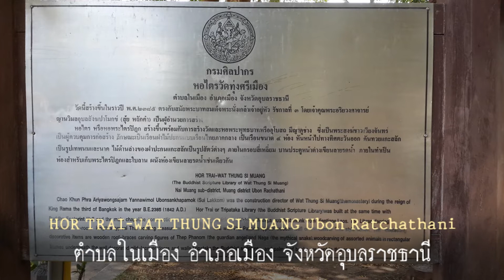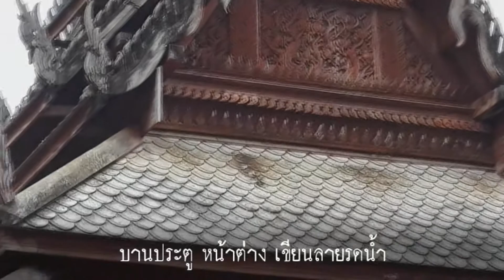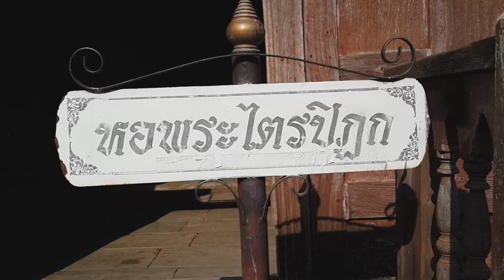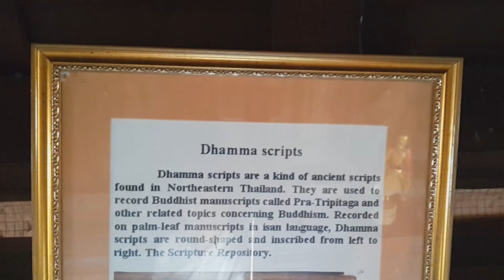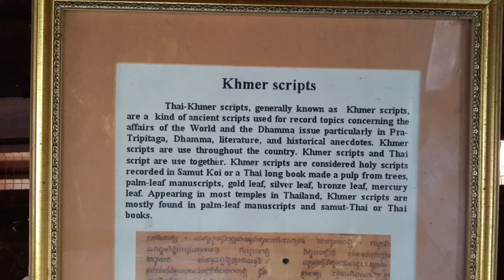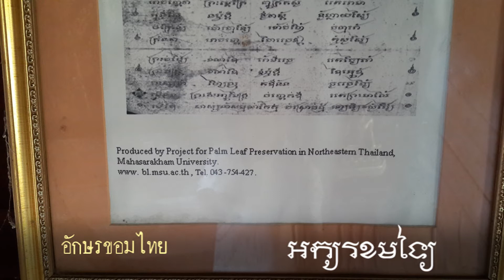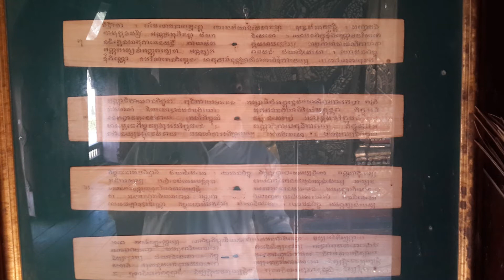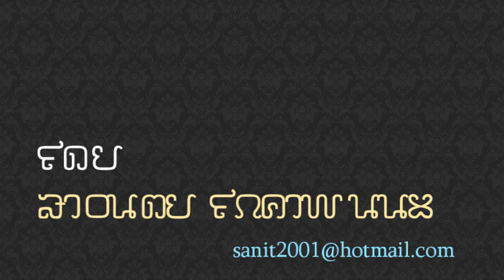หอไตร วัดทุ่งศรีเมือง อุบลราชธานี HOR TRAI-WAT THUNG SI MUANG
หอไตรวัดทุ่งศรีเมือง จังหวัดอุบลราชธานี

HOR TRAI-WAT THUNG SI MUANG

The Buddhist Scripture Library of Wat Thung Si Muang

Nai Muang sub-district Muang district Unon Ratchathani Thailand.

เป็นหนึ่งในหอไตรของอีสานที่งดงาม แตกต่างจาหอไตรที่อื่นๆ ด้วยลักษณะศิลปะผสมระหว่าง 3 สกุลช่าง คือ ไทย พม่า และ ลาว กล่าวคือ มี ลักษณะตัวอาคารแบบไทย ประกอบด้วยเรือนฝาปะกนขนาด 4 ห้องผนังภายในห้องเขียนลายลงรักปิดทอง มีรุทวารอยู่ที่บานหน้าต่างและบานประตูที่ทำด้วยไม้แผ่นเดียว ส่วนหลังคาเป็นศิลปะไทยผสมพม่า มีช่อฟ้า ใบระกาแบบไทย ลวดลายแกะสลักบนหน้าบันทั้งสองลักษณะศิลปะสกุลช่างลาวที่ทำด้วยฝีมือช่างชั้นสูง

หอไตรแห่งนี้ได้รับการขึ้นทะเบียนเป็นโบราณสถานของชาติเมื่อปี พ.ศ.2524 ได้รับรางวัลผลงานอนุรักษ์สถาปัตยกรรมดีเด่นจากสมเด็จพระเทพรัตนราชสุดาฯ สยามบรมราชกุมารี เมื่อปี พ.ศ. 2527 นอกจากนี้ยังได้ชื่อว่าเป็น 1 ใน 3 ของดีเมืองอุบลฯ สมัยก่อน จึงมีคำกล่าวกันต่อ ๆ มาว่า “พระบทวัดกลาง พระบางวัดใต้ หอไตรวัดทุ่ง”

ลักษณะเด่นโดยทั่วไปของหอไตรวัดทุ่งศรีเมืองนั้น เป็นเรือนไทยฝาไม้ปะกันแบบเรือนไทยภาคกลางขนาด 4 ห้อง สร้างด้วยไม้เนื้อแข็งอย่างดี ตั้งอยู่กลางสระน้ำ มีใต้ถุนสูง กว้างประมาณ 8.20 เมตร ยาว 9.85 เมตร สูงจากพื้นน้ำถึงยอดหลังคา 10 เมตร หลังคาเป็นชั้นซ้อนกัน 6 ชั้น ลดหลั่นเป็นลำดับและจำหลักลวดลายอย่างวิจิตรบรรจงด้วยช่อฟ้า หางหงส์ โดยเฉพาะคันทวยแกะสลักเป็นเทวรูปพนมและนาค แกะสลักเป็นรูปสัตว์ต่างๆ ภายในกรอบสีเหลี่ยมหน้าประตูต่างเขียนลายลดน้ำ ผนังห้องเขียนลายลดน้ำเช่นเดียวกัน นับเป็นอาคารที่มีความสมบูรณ์แบบและลงตัวอย่างของในด้านสถาปัตยกรรมและศิลปะและด้วยเหตุผลที่สร้างอยู่กลางสระดูเด่นเป็นสง่าและสงบร่มเย็น ไม่ว่าจะมองจากด้านใด

หอไตรวัดทุ่งศรีเมืองได้รับการบูรณะมาแล้วหลายครั้ง จนถึงปี พ.ศ. 2517 กรมศิลปากร จัดงบประมาณมาสนับสนุนในการบูรณะอีกตัวอาคารส่วนรวมจึงมีสภาพดีและเป็นศรีเมืองอุบลราชราชธานีมาตราบเท่าทุกวันนี้

เพลงมาร์ชอุบลราชธานี